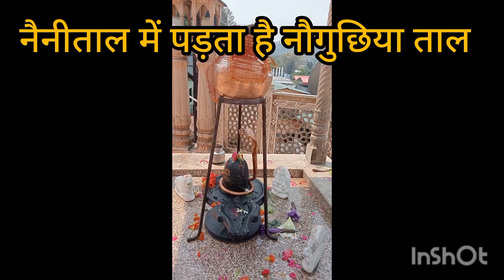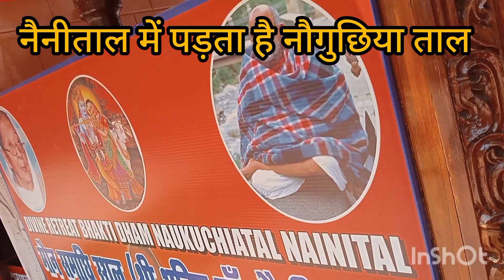नैनीताल में पड़ता है नौगुछिया ताल बहुत ही सुन्दर नजारा# 👌👌